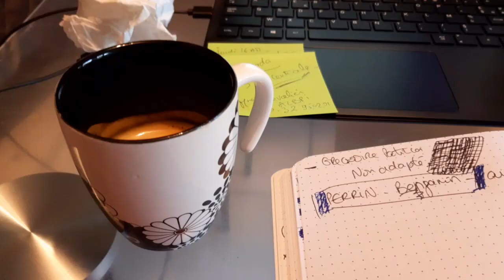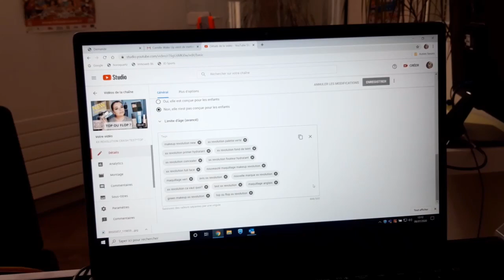TATOUAGE SOURCILS, BIOTYFULLBOX, UN NOUVEAU CHIEN, ACHATS VINTED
Hello, cette semaine j'ai tatoué mes sourcils, j'ai récupéré notre nouveau chien, j'ai reçu ma Biotyfullbox. Une semaine bien chargée... Bon visionnage.
POULPEO CASHBACK 5 euros offert
Logiciel : Windows Movie Maker
Film : camera PANASONIC 4K